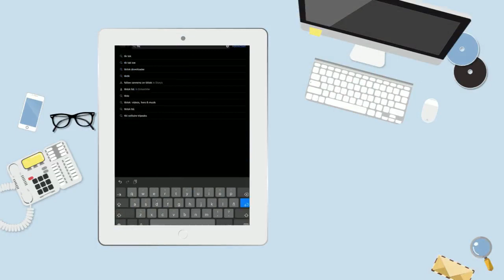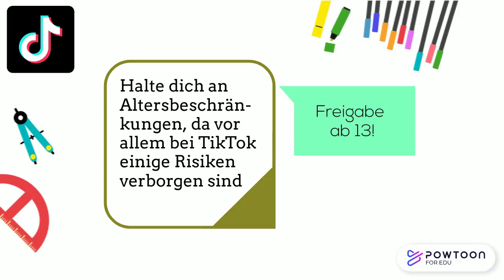Für Kinder erklärt: Warum ist TikTok erst ab 13?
TikTok ist nicht für Kinder geeignet, sondern erst ab 13 Jahren erlaubt. Weißt du auch, warum das so ist? Wenn nicht, erklärt dir KABU in diesem Video, was eine Altersbeschränkung ist und wieso gerade TikTok erst ab 13 freigegeben ist.

Ein Clip von SIN - Studio im Netz, 2024.
Musik von PowToon Ltd.